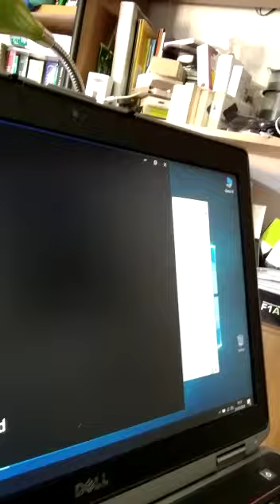Xiaomi Mi IV Earphones review for GearBest